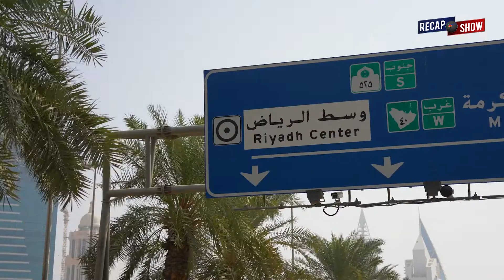Taekwondo Trailer - Riyadh 2022